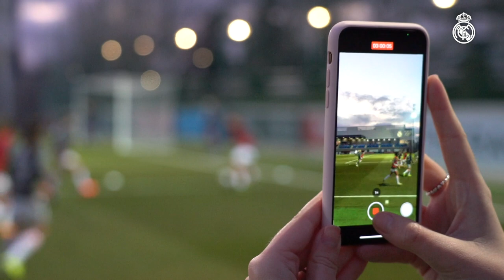⚽ Real Madrid 1-0 Santa Teresa | A dramatic last-gasp win!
Real Madrid Women returned to league action 20 days on from their last outing to record a thrilling win over Santa Teresa. The Whites were made to wait until the 94th minute before making the breakthrough, with the last-ditch goal earning the hosts an 11th win of the campaign. Lorena's injury-time header was just reward for David Aznar's charges, who dominated proceedings and fashioned a raft of goalscoring chances.

0:13 Team arrival
0:47 Warm-up
1:51 Players field entrance
2:09 Initial beep
3:30 End of the first half
3:40 Start of the second half
4:31 Golazo by Lorena
5:00 Post-match comments